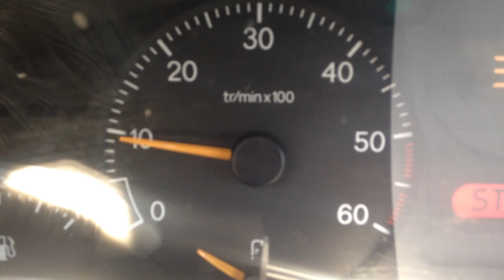Problème moteur suite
Souci moteur calage moteur chaud. Peut-être une piste